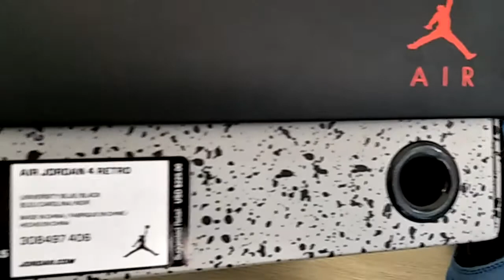(shoeout.ru) Travis Scott x Jordan 4 Cactus Jack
Thanks guys to watch my video and hope u enjoy our sneakers
Fast shipping for DHL 3-7 days .